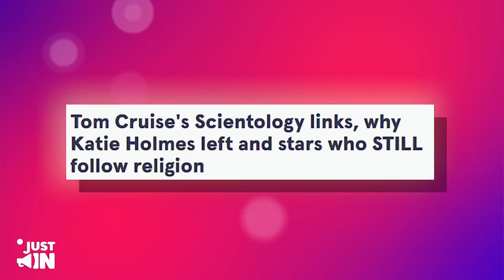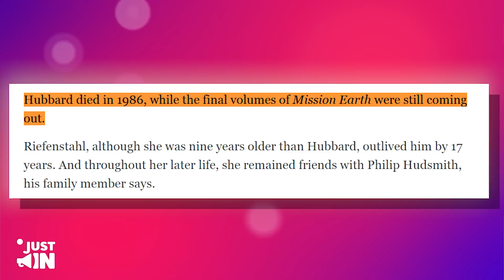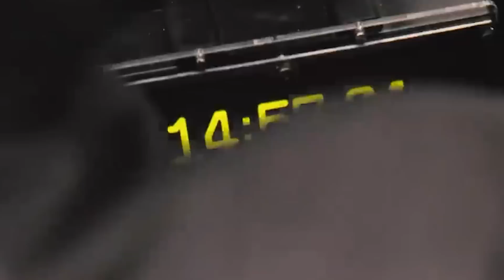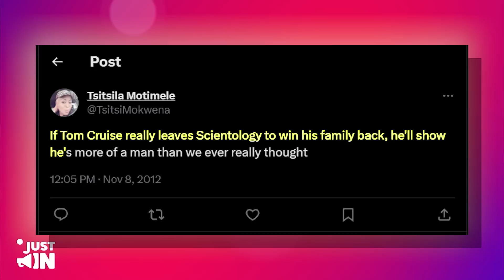7 MINUTES AGO: Tom Cruise BREAKS Down After Admitting Scientology BLACKMAILS Him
7 MINUTES AGO: Tom Cruise BREAKS Down After Admitting Scientology BLACKMAILS Him
American author L. Ron Hubbard, has evolved into a global church with a unique set of beliefs and practices. Central to the Church of Scientology's doctrine is the notion that a person is a spiritual, immortal being - termed a thetan - temporarily residing in a physical body. Speculation around Tom's potential distancing from Scientology began in 2021, after years of his being a prominent figure for the religion. The recent revelation of his absence from one of their notable UK bases for the past three years has intensified discussions regarding his ties with the church.